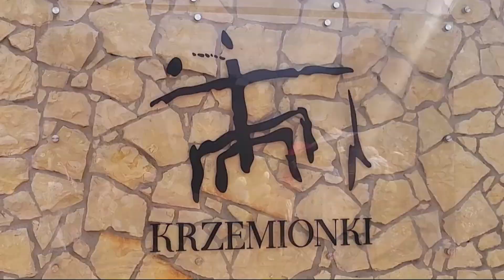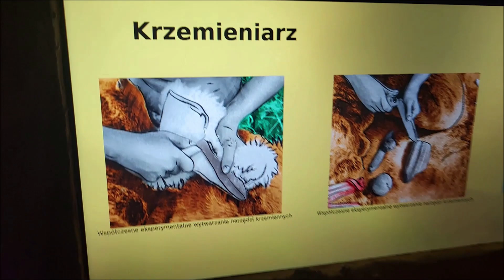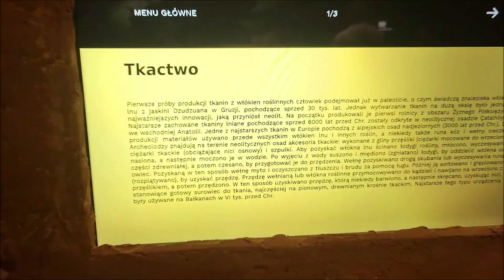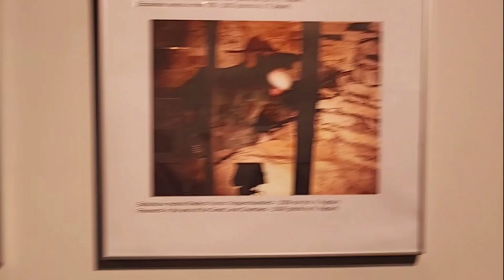LUTW 20240624 w Krzemionkach Opatowskich Wystawa o neolicie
24 czerwca 2024r Wycieczka LUTW do Krzemionek, Ćmielowa i Kurozwęk. Wystawa o neolicie na początku trasy turystycznej w Krzemionkach liczącej ok. 1,5 km długości i prezentującej oryginalne wyrobiska neolitycznych kopalń, hałdy górnicze oraz zagłębienia poszybowe. Wszystkie te elementy składają się na wyjątkowy krajobraz przemysłowy sprzed 5000 lat.
W 2019 roku Krzemionki wraz z Krzemionkowskim Regionem Prehistorycznego Górnictwa Krzemienia Pasiastego zostały wpisane na Listę Światowego Dziedzictwa UNESCO.